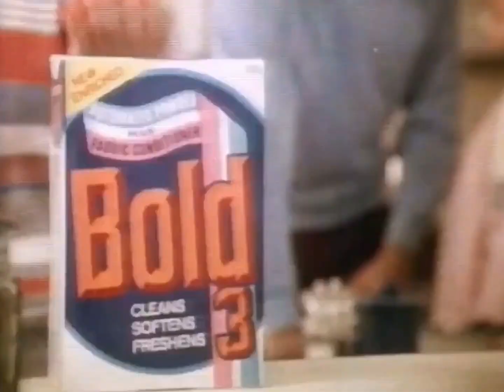1984: Bold' 3 Washing Powder [School Play]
Title: School Play
Brand: Bold
Advertiser/Client: Procter & Gamble
Agency: -
Media: TV Advert
Directed By: -
Featuring: -
Guest Appearance: -
Voice Over: -
Year: 1984
Location: -
Country: UK
Washing Machine: -
Model: -
Slogan: A real change for the better.